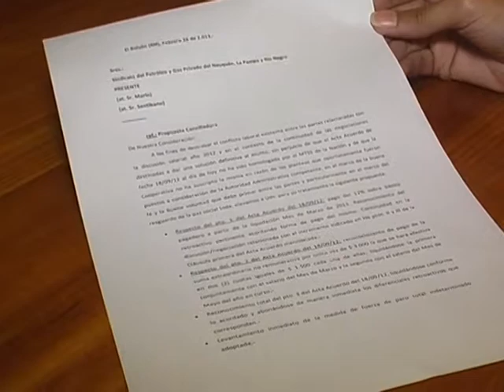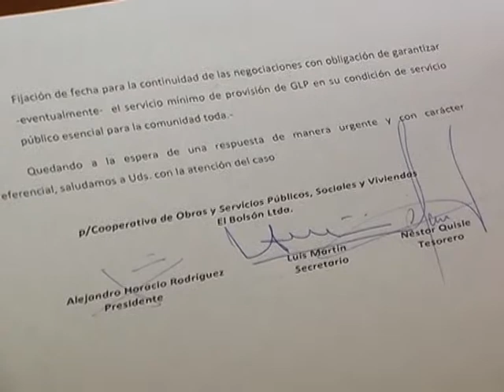26 RODRIGUEZ Y CIA